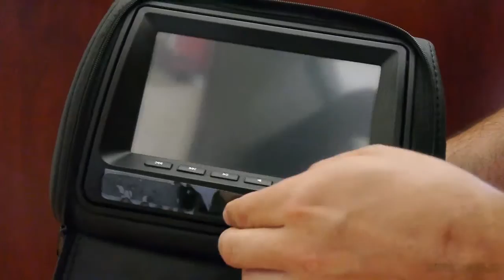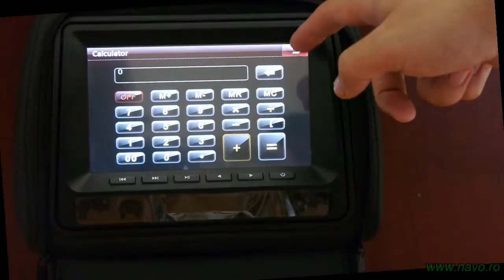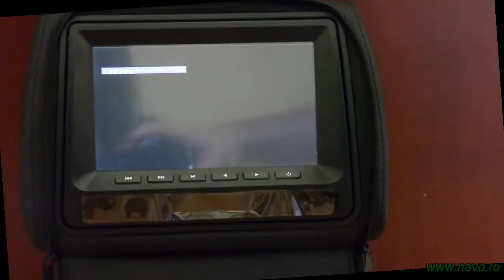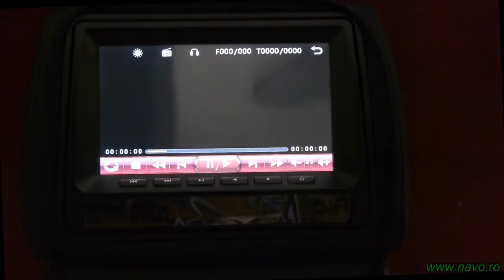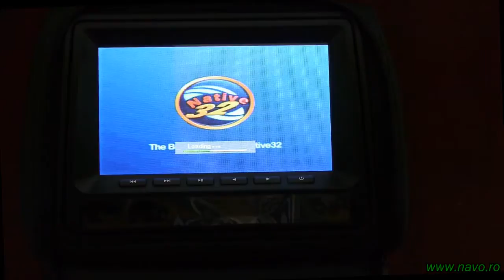Tetiera auto cu DVD, USB, SD, jocuri - FZ-T901C review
Tetiera auto cu DVD, USB, SD, jocuri de pe CD sau card
ecran LCD 9 inch.  Acoperit cu fermoar
Ideala pentru vacanta cu copii mici in spate